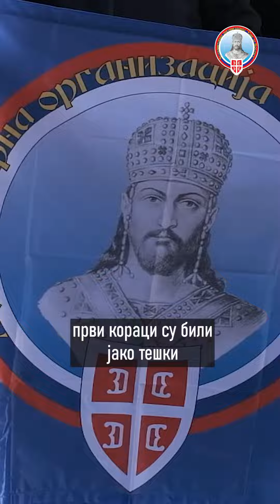Светлана Стевић, Народне кухиње М9Ј о СЗК / Svetlana Stević, Narodne kuhinje M9J o SZK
Успех нечијег рада најбоље се мери тиме шта важне и утицајне личности мисле и говоре о некоме.

Светлана Стевић, оснивач и руководилац Народних кухиња "Мајка девет Југовића" при Епархији рашко-призренској, говорила је о Хуманитарној организацији Сви за Космет.